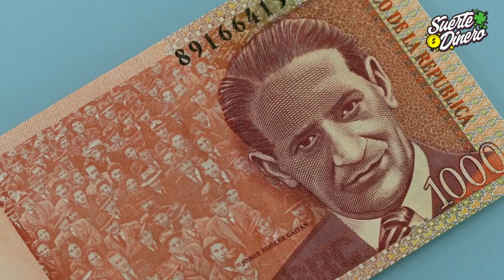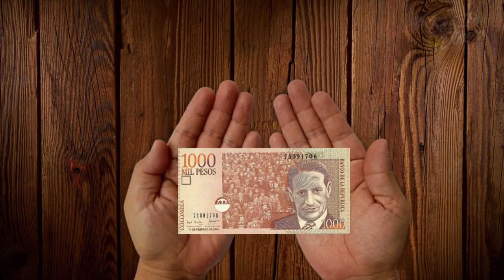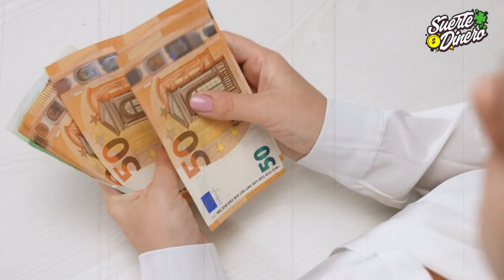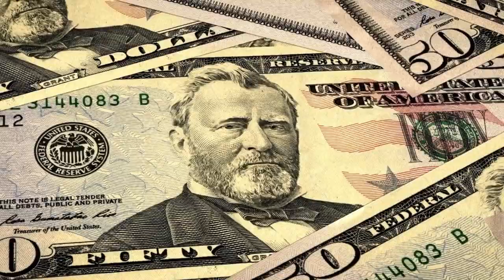📅🌅 "Rituales Diarios 🍀✨ para atraer Suerte 💰🤑 Dinero y 🏆🥇 Éxito" 💫🎉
¡Hola, bellísimas damas que brillan con luz propia! 🌟👑✨ ¿Están listas para transformar su día a día y convertirse en imanes de suerte, prosperidad y éxito? 🍀💰🏆

¡Yo sé que sí! Y estoy emocionadísimo por compartir con ustedes valiosos secretos sobre "Rituales Diarios, para atraer Suerte, Dinero y éxito". 😲📚💫

Estamos a punto de iniciar un viaje mágico, lleno de tips potentes y estrategias súper efectivas que les ayudarán a activar la energía positiva, atraer la fortuna y llevar su vida al siguiente nivel. 🚀✨🎯

¿Saben algo? Lo más hermoso de este camino es que lo vamos a recorrer juntas. 🤝💃🏽🌈

¡Así es! ¡Vamos a formar un equipo invencible que le va a demostrar al universo que nosotras, las mujeres, estamos dispuestas a conquistar nuestros sueños y alcanzar el éxito que tanto merecemos! 💪🏽💖💫

¿Se unen a esta maravillosa aventura? ¡Sé que están listas para arrasar! 💃🏽🔥🎉

Por favor, si este video les parece útil, no olviden darle "me gusta" 👍, compartirlo 🔄 con sus amigas que también quieren cambiar sus vidas, y suscribirse a nuestro canal para no perderse ningún consejo. No olviden guardarlo en sus favoritos para que siempre tengan a la mano estos poderosos rituales. ¡Estoy seguro que van a ver la magia en acción! 🎩🐇🌟

¡Nos vemos en el próximo video, hermosuras! 💋🎥💥

Y recuerden: "El universo conspira a favor de las soñadoras." ⭐🌌🦋